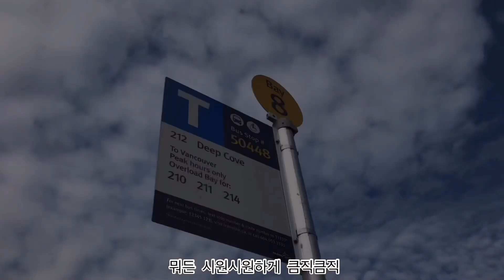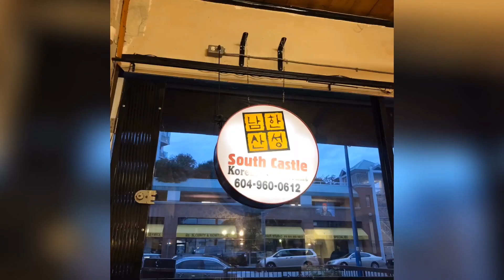🇨🇦Nature in Vancouver | 밴쿠버브런치맛집 + 하이킹🏃🏻‍♀️ 세계에서 가장 긴 흔들다리 Lynn canyon park + Deepcove 딥코브허니도넛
안녕하세요~몽키부부에요:)
밴쿠버에 있는 동안 캐나다의 대자연을 느끼고 싶어서 하이킹을 하고 싶었는데, 짧은 하이킹코스를 찾다보니 린캐년파크와 딥코브가 있더라구요!
거기다 린캐년 서스펜션브릿지는 무료입장이었어요! 캐나다의 대자연 맛보기만 했는데도 너무 좋았어요.
다음에 갈 땐 정말 제대로 즐기고 싶었던 아름다운 자연이었어요. 여러분들도 밴쿠버에 가신다면 자연도 한번 감상해보세요! :-)

음악가: Philip E Morris

🌷몽쓰부부가 방문한 곳
📍잼카페 Jam cafe
📍린캐년파크 Lynn canyon park
📍딥코브 Deepcove